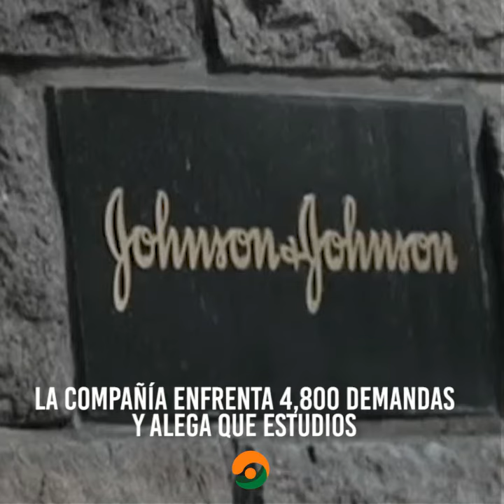Talco y cáncer, el miedo tras millonaria batalla legal y científica